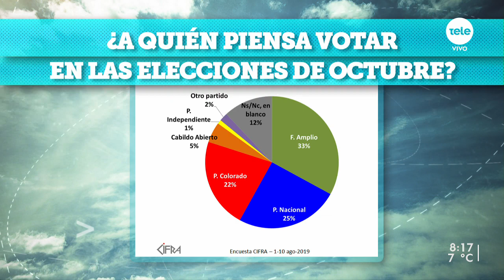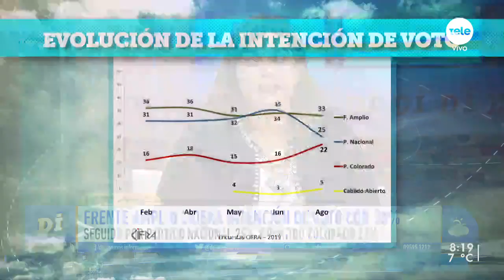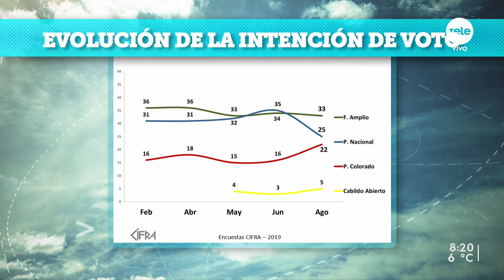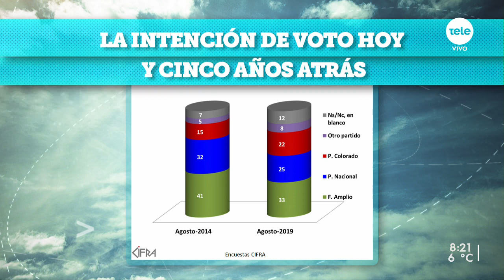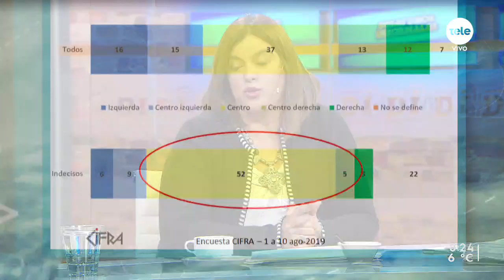La última encuesta de Cifra: "Hoy se ve una oposición mucho más fuerte que el oficialismo"